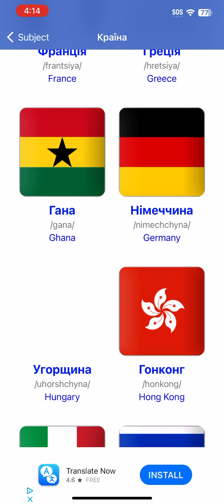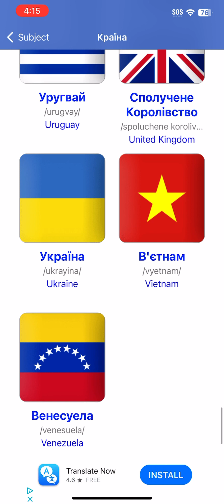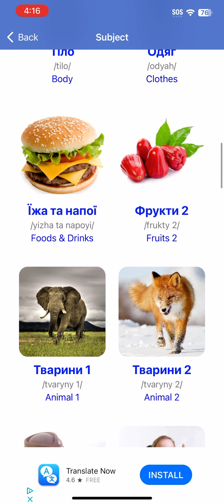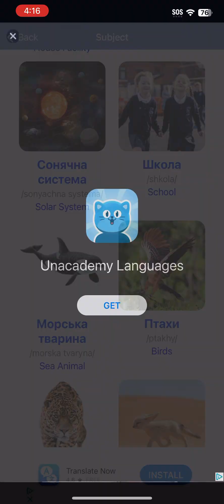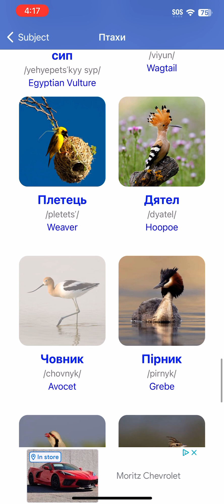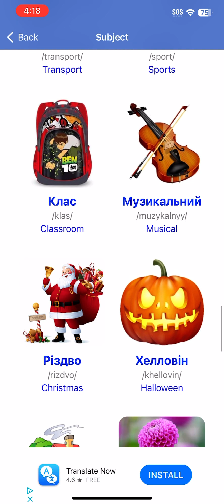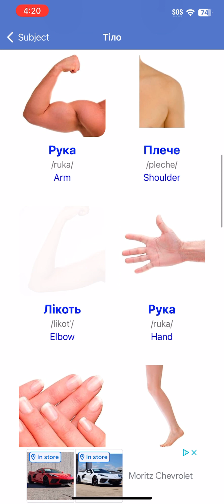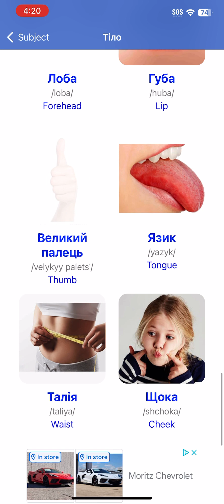September 24, 2024